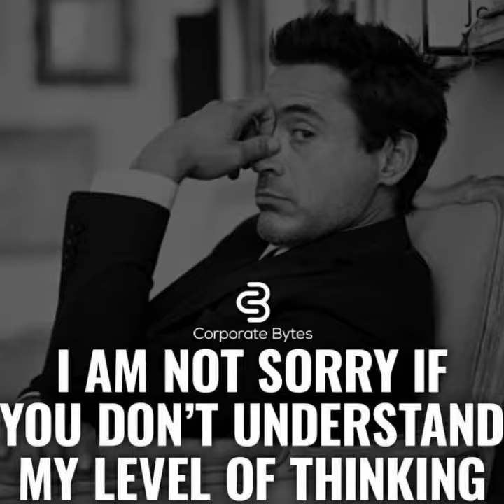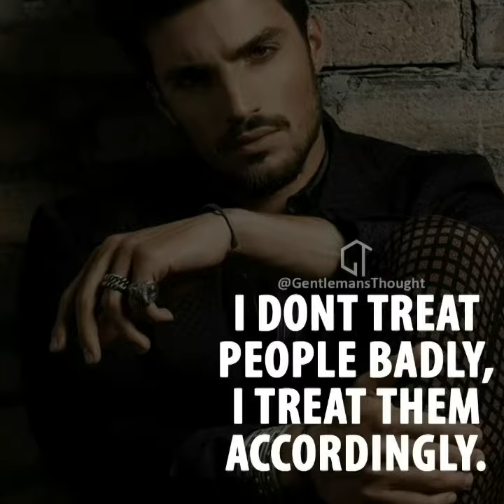15 Quote Video For your Haters & Enemies. | Video no 15 | Entrepreneurthings.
Here is the new video for your haters and enemies who always think of your down moments.
Take the motivation and inspiration from this video and show them big difference results between you and your hater.
I hope you might like this video.